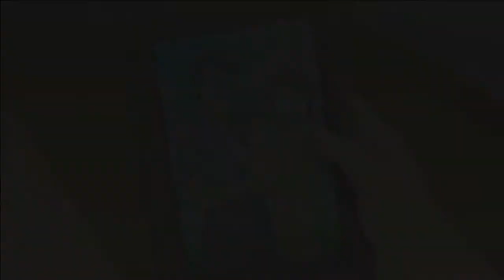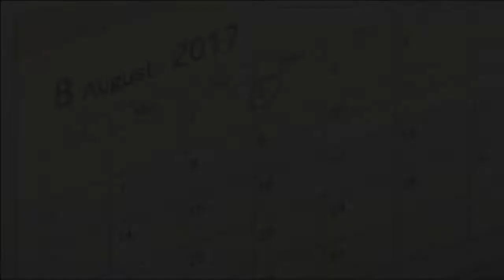Dragon Quest X - Anime Short